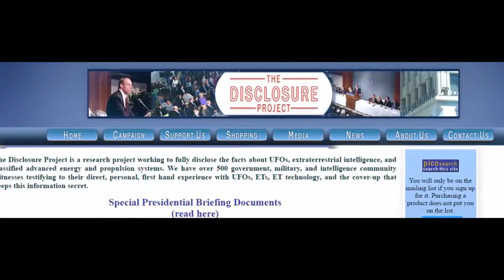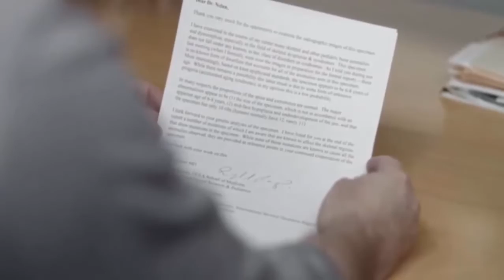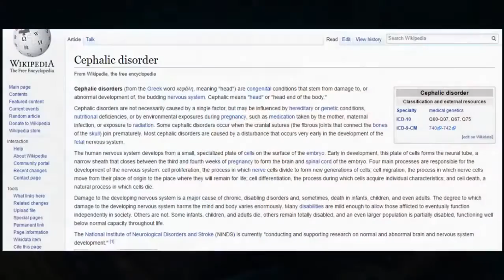The Sirius Alien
According to this documentary the question isnt are there aliens among us, but rather how did they get here, and what do their propulsion systems tell us about humanity? Do you want to believe?.

In 2003. Oscar Muñoz, found the skeletal remains of a small being in chile. Not knowing what it could be, he contacted a number of specialists in an effort to unravel its mysterious identity..